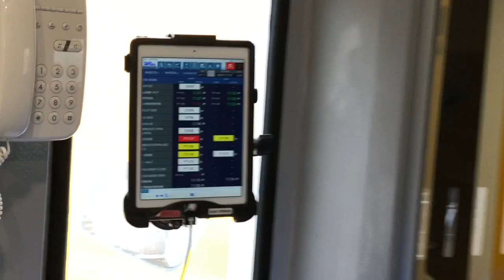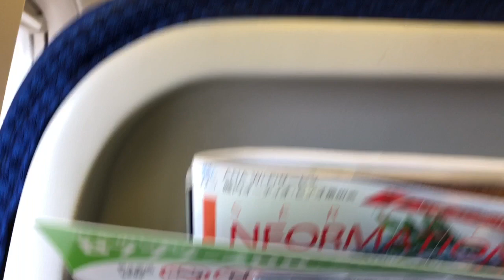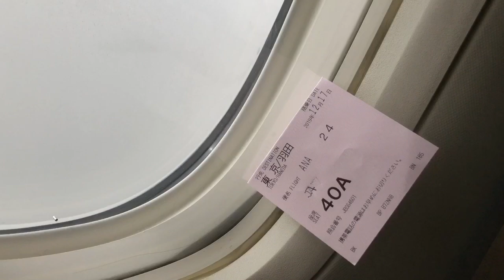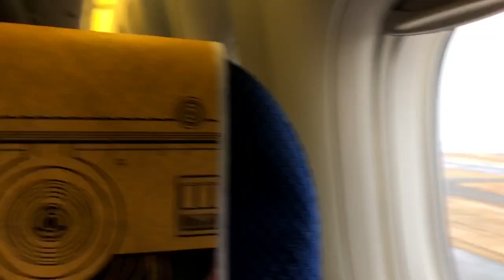ANAスターウォーズJET C-3PO特別塗装機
スターウォーズJET特別機　C-3POアナウンス完全収録
ボーイング777-200ER